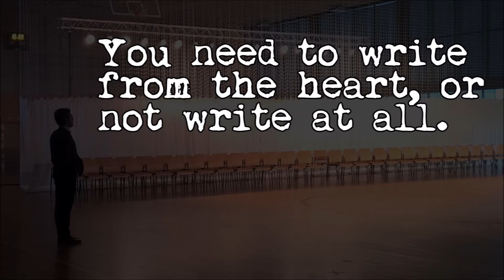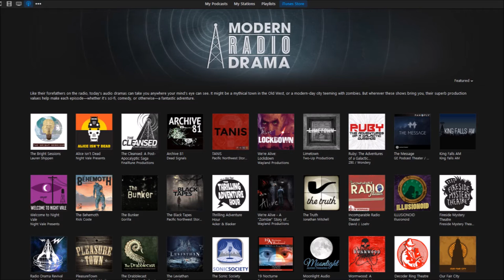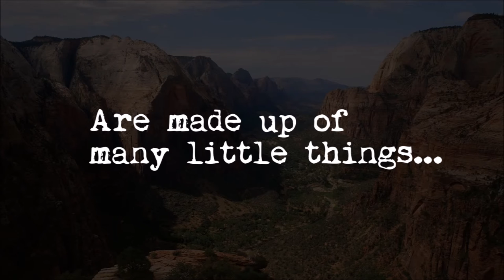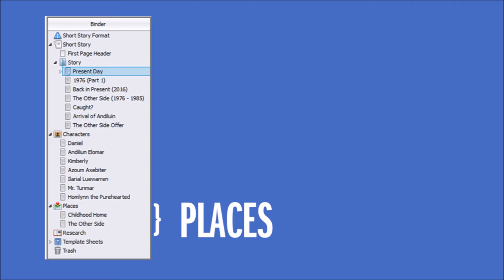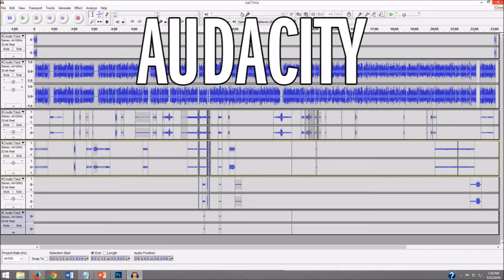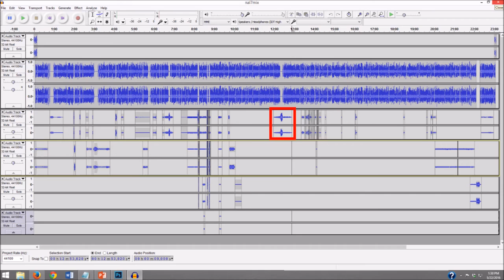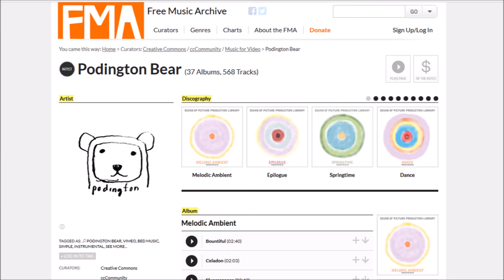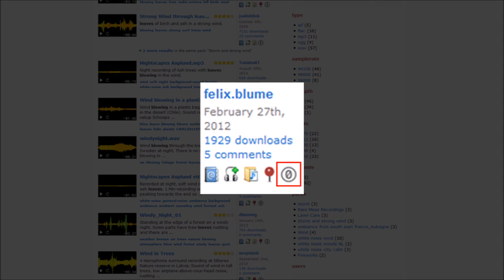Ideas into Stories: Creating a Fiction Podcast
A talk I gave to the Podcast Dallas Meetup about how to podcast fiction. Topics covered:

The Idea - Ideas don't matter unless you can determine good ideas from weak ideas -- and then do something with what you keep. Find out how to see ideas everywhere.

Planning the Story - Planning is not essential for writing a story, but it sure can help! Learn how to plan, write, and refine your stories.

Recording - Recording fiction is much different than recording an interview. Find out how to assume the roles of characters...and save your voice in the process.

Post-Production - Once the story is recorded, it's time to add music, sound effects, and music beds for mood. Find out where to get music and sounds for your podcast as well as tips for seamlessly including them in your stories.

Getting It Out There - While normal channels for releasing podcasts exist, fiction podcasts offer different opportunities for publicity and distribution. Find out what they are.